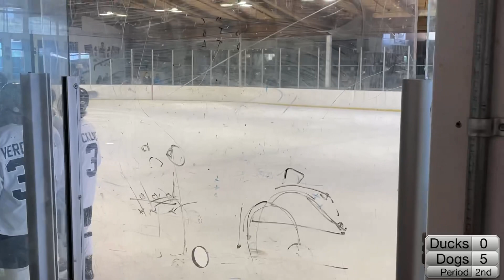Jr Ducks vs Ice Dogs (2nd Period) U15 AAA Ice Hockey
Bay Harbor, California - Monday, September 6 at 12:30 pm